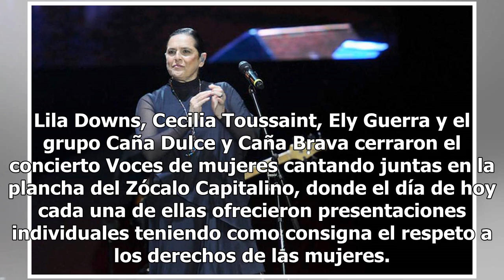Con música, mujeres unen la voz por sus derechos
Lila Downs, Cecilia Toussaint, Ely Guerra y el grupo Caña Dulce y Caña Brava cerraron el concierto Voces de mujeres cantando juntas en la plancha del Zócalo Capitalino, donde el día de hoy cada una de ellas ofrecieron presentaciones individuales teniendo como consigna el respeto a los derechos de la...